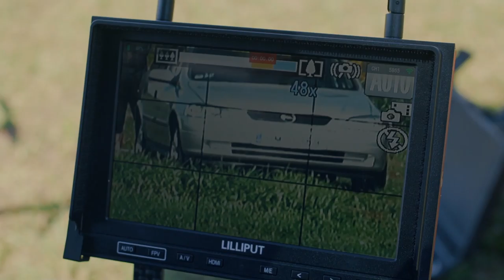AlphaDrones - Industrial drones (demonstration video)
Заказчик: AlphaDrones
Что бы сделано: Видеосъемка дрона в работе